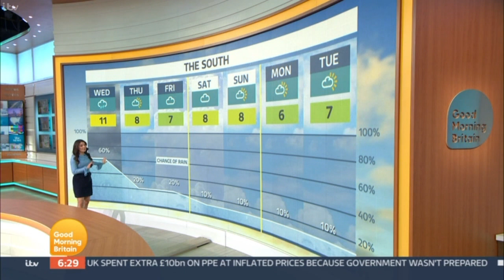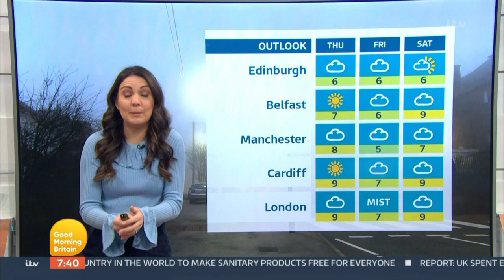Laura Tobin - Good Morning Britain Weather 26th November 2020